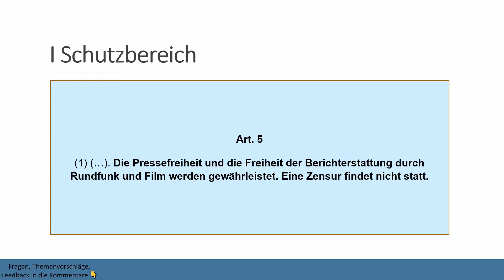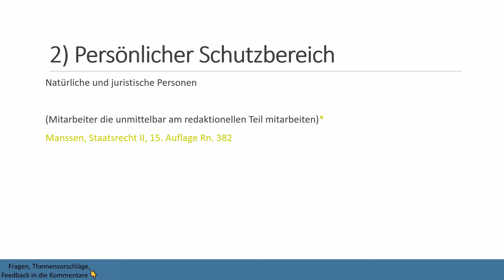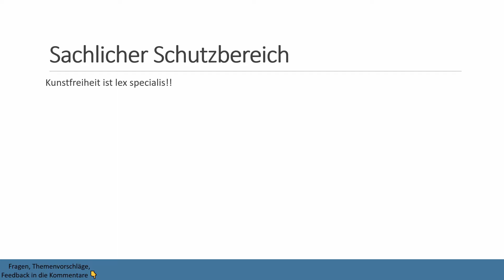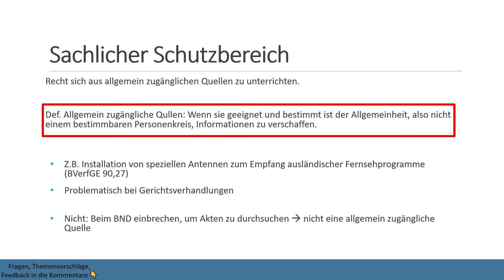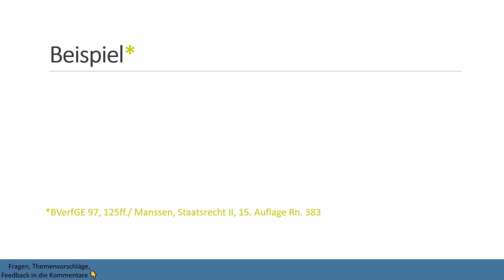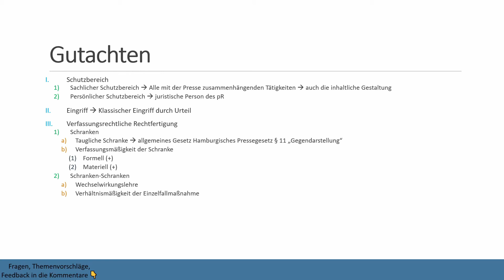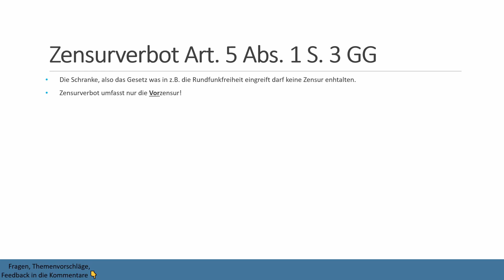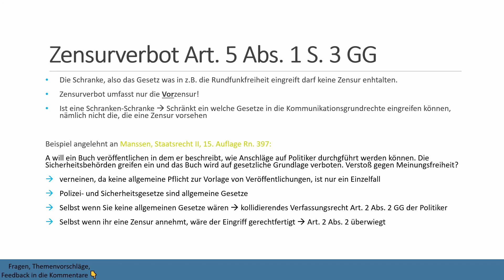Presse-, Rundfunk-, Film- und Informationsfreiheit Art.5 I 2 GG I Grundrechte Grundlagen 16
In diesem Video  geht es weiter mit den Grundrechten und heute mit den Kommunikationsgrundrechen, nämlich der Pressefreiheit, Rundfunkfreiheit, Filmfreiheit und Informationsfreiheit. Diese werden anhand von Beispielen einfach erklärt.

Timestamps:
0:00 Intro
0:24 Pressefreiheit
2:03 Rundfunkfreiheit
4:26 Filmfreiheit
5:04 Informationsfreiheit
7:34 Eingriff in die Kommunikationsgrundrechte
7:51 Verfassungsrechtliche Rechtfertigung bei den Kommunikationsgrundrechten
9:13 Beispiel Pressefreiheit
12:33 Zensurverbot Art. 5 Abs. 1 S. 3 GG